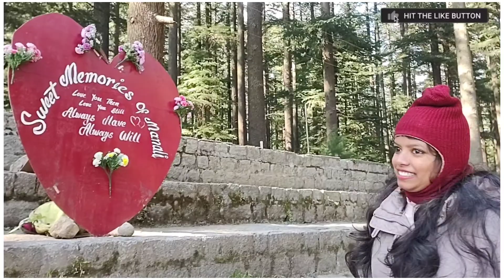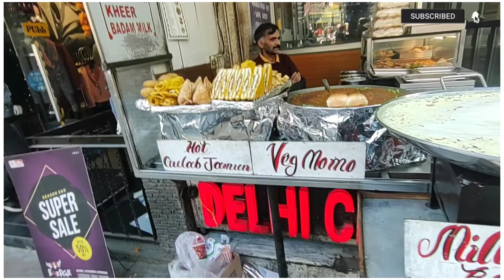മണാലി യാത്ര മൂന്നാം ഭാഗം Manali Travel video Part 3 Delhi to manali